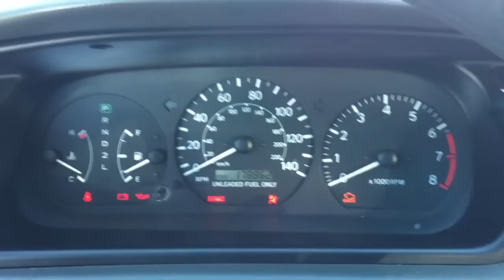LEBANESE DRIVERS VS TEXAS DRIVERS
Thanks to MeryKid for his great música